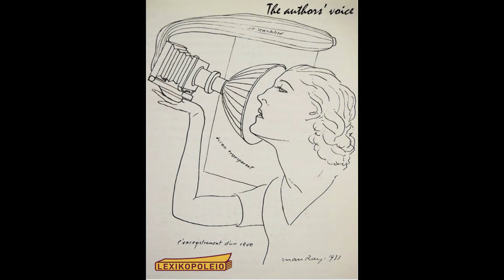THE AUTHORS' VOICE - « Des tomates et des hommes », Isabelle Cervellin-Chevalier (épisode 1)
Aurons-nous jamais autant de temps pour lire ?

Écoutez... pendant que vous attendez qu'on vous livre ce qu'il faut pour ça , pourquoi ne pas se détendre un peu et tendre l'oreille vers « la voix des auteurs » (theauthorsvoice) sur la page facebook de votre librairie internationale à Athènes?

Le Lexikopoleio a demandé à celles et ceux d'entre nous qui continuent à écrire s'ils pouvaient nous lire quelques-unes de leurs pages.

C'est parti...: laissez-vous aller !

En octobre 2019 Isabelle Chevalier-Cervellin séjourne à Santorin où une conserverie de tomates lui inspire une belle histoire. Ecoutez la voix de l'auteur vous la raconter en sept épisodes !

Isabelle Cervellin-Chevalier est Docteur en Etudes Grecques, traductrice littéraire et romancière. Elle vit à Athènes après avoir passé six ans en République Centrafricaine puis huit en Arabie saoudite.
Dernièrement, elle se consacre à l’écriture de guides touristiques et d’articles, partageant ainsi son amour pour la Grèce. (Hachette, Le Figaro…)

Music: Rimsky-Korsakov's Quintet in B Flat Major for Piano, Flute, Clarinet, Horn and Bassoon (1876)